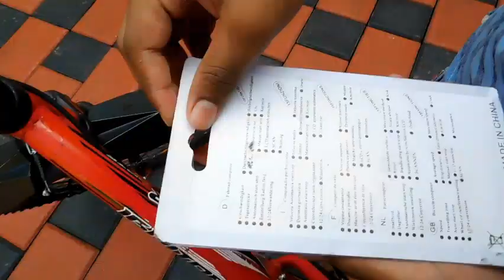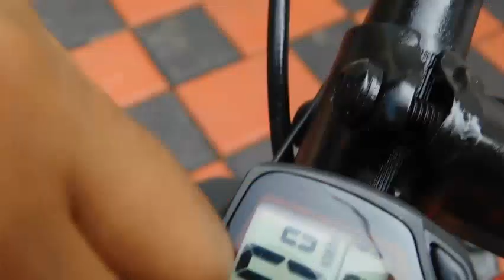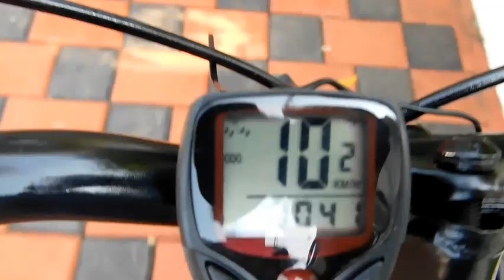How to set a speedometer in cycle review in [malayalam]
combo light